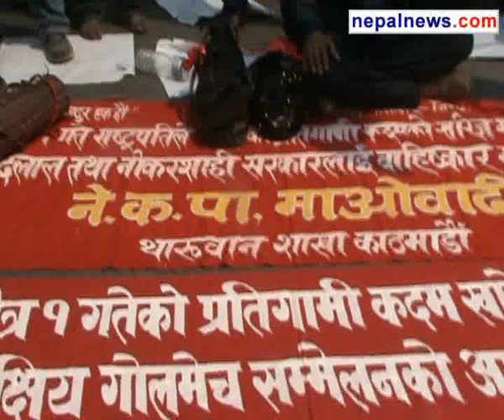Bandh cripples life across country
A bandh (general strike) called by the agitating parties - led by the Mohan Baidya's CPN-Maoist - has paralysed normal life across the country on Sunday.